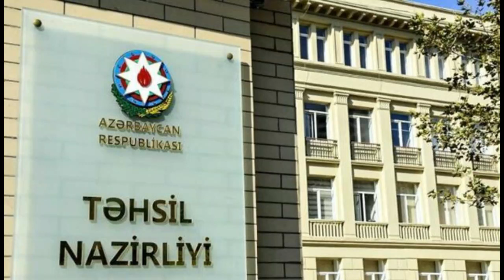Azərbaycanda məktəblərin bağlanması məsələsinə RƏSMİ AÇIQLAMA